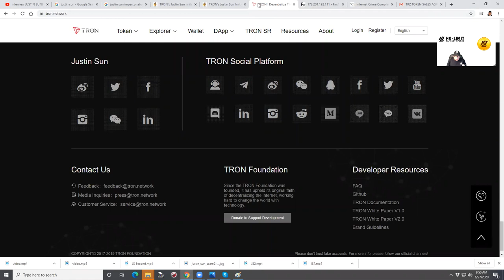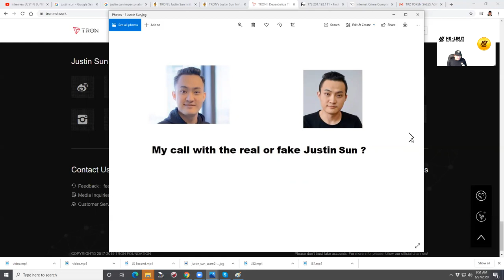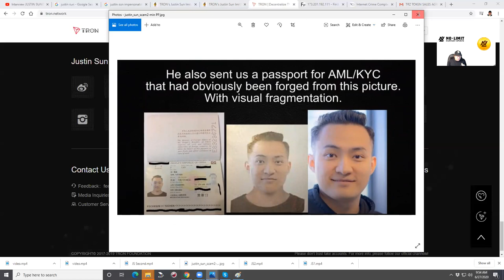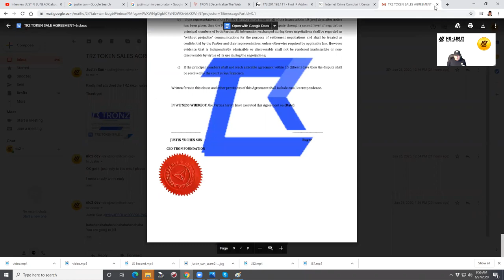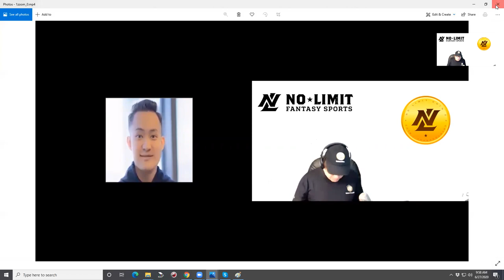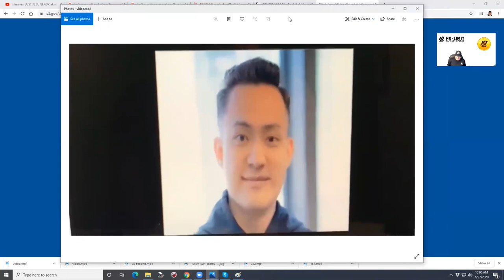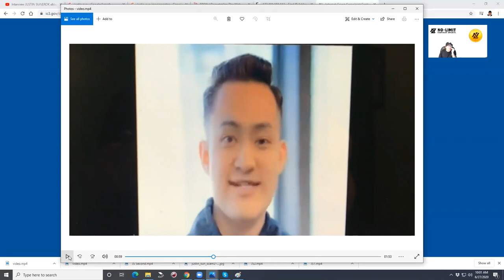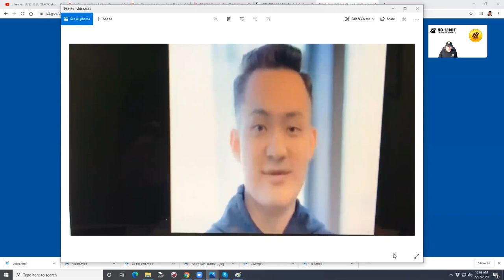Deep Fake Justin Sun exposed by NLC2 CEO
We of course where never considering doing anything with this person, but I wanted to document this properly so I had to "play along". I knew from the start there was something wrong.

A Deep Fake Justin Sun attempts to scam  NLC2 CEO and its is all documented here.

Here are the images and videos so anyone can try to find him, via the IP address or voice print. Its clear its a bad deep fake, we hope they stay this bad, but the attempts is what is scary. Its very elaborate.

It is important to know email sender can be "Spoofed" and this means faked. You always want to check for the sender domain and reply to it and then ask them to reply to your reply.

Nolimitcoin.org